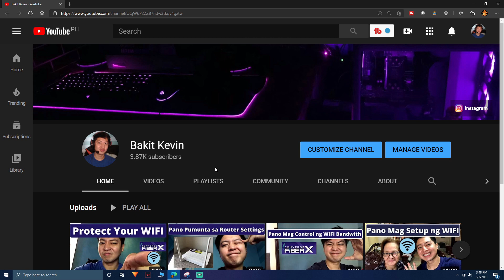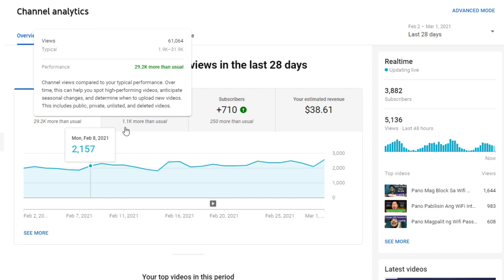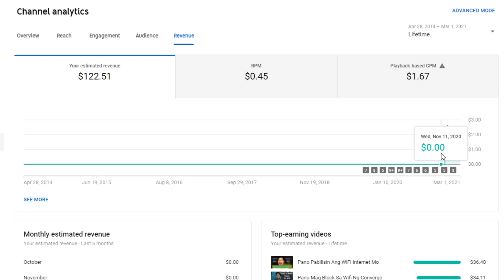Magkano Kita ng Small Time Youtuber